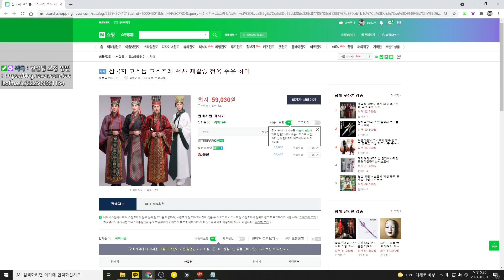이런 이벤트는 어떨까